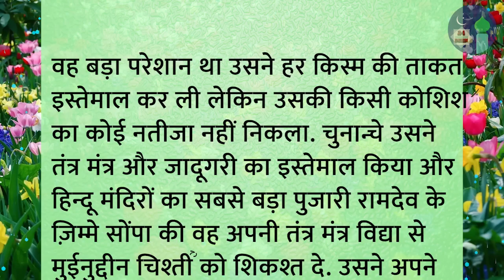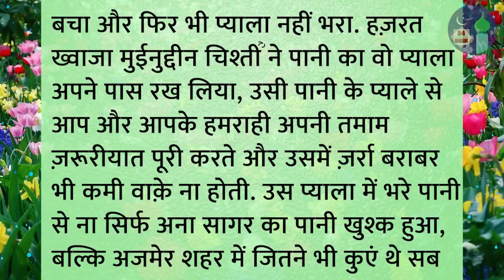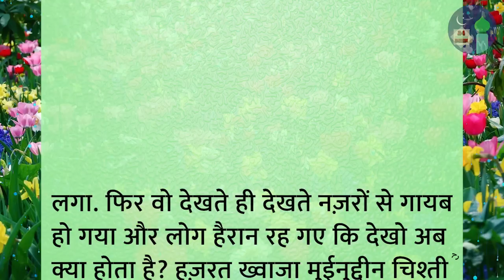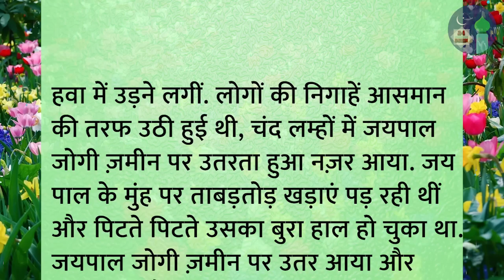Moinuddin chishti aur ek hindu jadugar | wali allah ka waqia | islamic story | islamic video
islamic waqia
islamic dastan
islamic cartoon
islami kissa
hindi kahani
kahaniyan
qissa
waqia
moinuddin chishti
hazrat moinuddin chishti ka waqia
wali allah ke waqiat